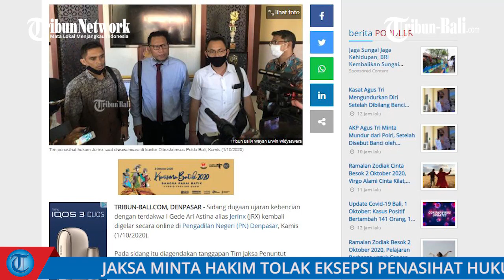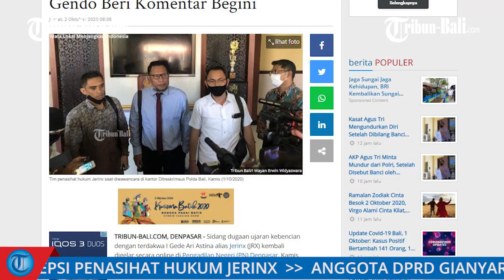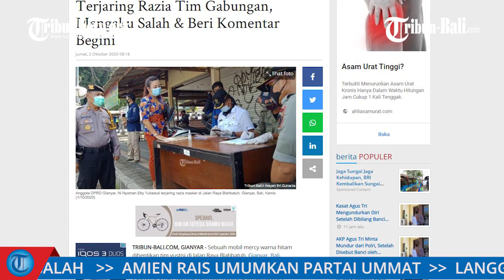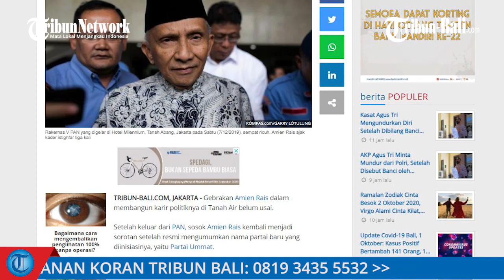Populer: Anggota DPRD Gianyar Terjaring Razia Tim Gabungan, Mengaku Salah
SEBUAH MOBIL MERCY WARNA HITAM DIHENTIKAN TIM YUSTISI DI JALAN RAYA BLAHBATUH, GIANYAR, BALI, KAMIS SATU OKTOBER 2020 KEMARIN.

TANPA BASA-BASI, PETUGAS LANGSUNG MENYATAKAN PENGENDARA TERSEBUT TELAH MELANGGAR PROTOKOL KESEHATAN, YAKNI TIDAK MEMAKAI MASKER SAAT BERKENDARA.

PENGENDARA MOBIL MEWAH ITU ADALAH ANGGOTA DPRD GIANYAR, NI NYOMAN ETTY YULIASTUTI.

Berita populer Tribun Bali hari ini, Jumat 2 Oktober 2020.
Berikut tiga berita populer di Tribun Bali yang mungkin kamu lewatkan.

Tribun Bali / Event and Promotion Officer / HDK